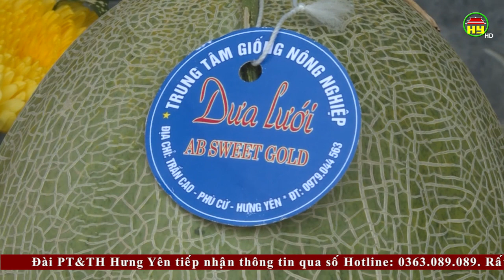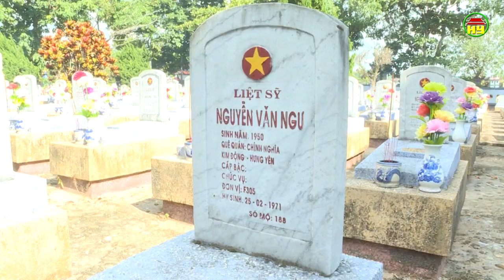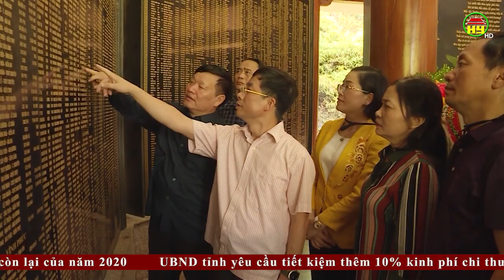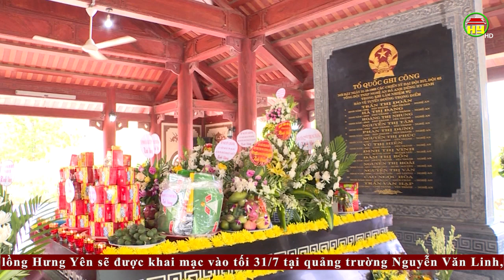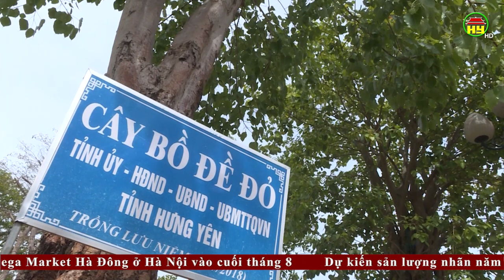Thời sự Hưng Yên thứ 3 ngày 21/07/2020